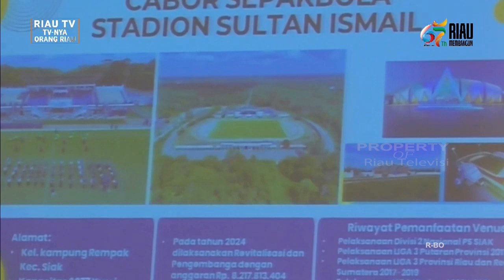KONI RIAU AKAN BENTUK POKJA BAHAS CABOR TAMBAHAN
Pekanbaru, riautelevisi.com- Koni Riau berencana akan membentuk kelompok kerja bersama tuan rumah PORPROV XI Dumai-Siak untuk membahas Cabang Olahraga tambahan yang akan dipertandingkan